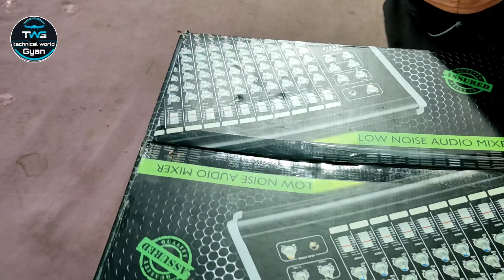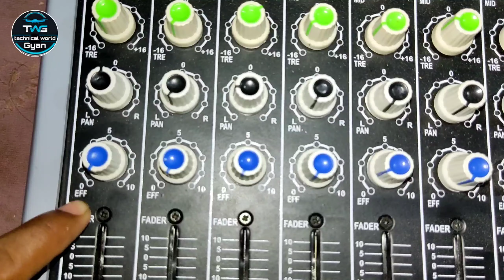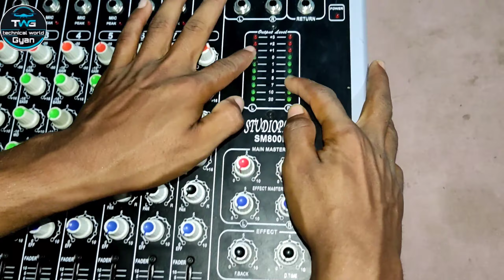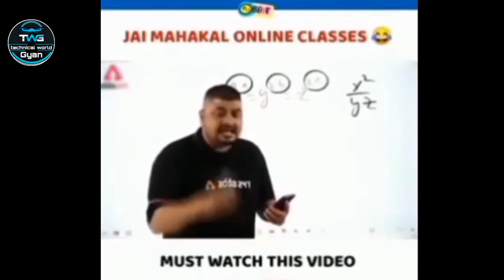studio plus mixture price 🔥 में कुछ dj mixer 🔥इंडिया का सबसे ज्यादा बिकने वाला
Ahuja 6 top
ahuja 2 Bass 1000 Watt

led light
3d Wall pepar

बहुत ही सस्ते में

mobile stand

mobile phone

yoga boll

premcinematv khalilabad khalilabad_news khalilahmadyousufi khalilahmad228 @Techno Gyan @M R Music Khalilabad @Dj Parmatma Babu hi tech KhaLiLabaD @Dj Parmatma Babu hi tech KhaLiLabaD @RN Music KhaLiLaBaD @DJ Khalilabad top mixing @Rajat khalilabad @sunil kumar 6g khalilabad @Sant Kabir Bhajan Sonotek @Sant K.

led light
3d Wall pepar

mobile stand

mobile phone

yoga boll